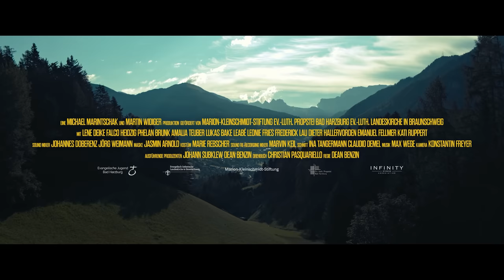Fisch im Fell | Trailer (deutsch) [w/ English subtitles] ᴴᴰ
Ein großes Abenteuer beginnt oft mit einem Geheimnis. Die Hütte der Jugendgruppe im Harz ist abgebrannt. Inmitten der verkohlten Trümmer finden die Jungen und Mädchen ein geheimnisvolles Loch im Boden mit einer rätselhaften Zeitkapsel. Die erste Spur führt sie vom Harz fast tausend Kilometer nach Südtirol, auf die Suche nach einer geheimen Höhle in den Alpen ...

Das Besondere an diesem Abenteuerfilm? Die Jugendlichen hatten die Idee zum Film und mit Frederick Lau und Dieter Hallervorden als Gaststars und einem professionellen Filmteam um Regisseur Dean Benzin und Drehbuchautor Christian Pasquariello im großen Kinoformat verfilmt. Ihr Film streift alle Aspekte und Fragen ihres jungen Lebens, erzählt von persönlichem Alltag und geheimen Spinnereien, von Diversität und Klimaschutz und natürlich von Social Media.

Das nicht unerhebliche Budget für den Film wurde von der evangelischen Landeskirche Braunschweig für die Jugendlichen aus der Harzregion gesammelt, die nicht nur die Hauptrollen spielten, sondern den Film auch gemeinsam mit dem Jugenddiakon produzierten, dessen Rolle im Film Frederick Lau supercool spielt...

A great adventure often begins with a mystery. The youth group's hut in the Harz mountains has burnt down. Amidst the charred rubble, the boys and girls find a mysterious hole in the ground with a puzzling time capsule. The first clue leads them from the Harz Mountains almost a thousand kilometres to South Tyrol, in search of a secret cave in the Alps ...

What is special about this adventure film? The young people came up with the idea for the film, and with Frederick Lau and Dieter Hallervorden as guest stars and a professional film team led by director Dean Benzin and screenwriter Christian Pasquariello, it was filmed in a large-scale cinema format. Their film touches on all aspects and questions of their young lives, tells of personal everyday life and secret weirdness, of diversity and climate protection and, of course, of social media.

The not inconsiderable budget for the film was collected by the Protestant Regional Church of Braunschweig for the young people from the Harz region, who not only played the main roles, but also produced the film together with the youth deacon, whose role in the film is played by Frederick Lau supercool...